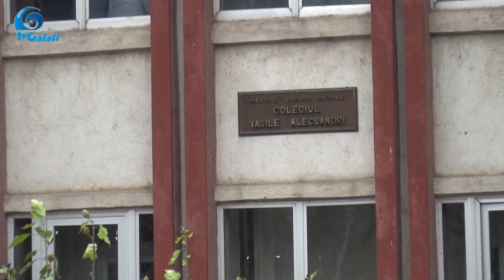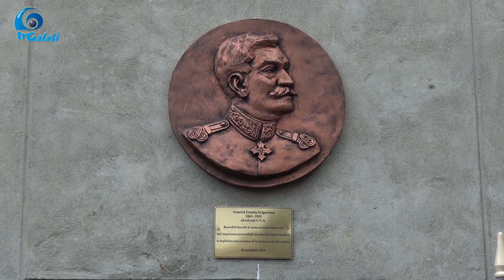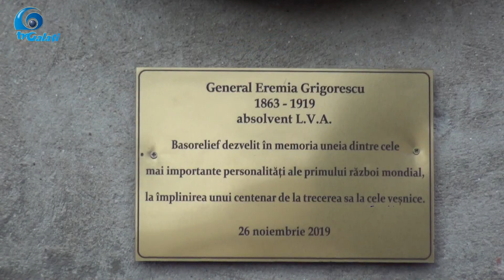Drumul Generalului - CNVA Galati 26 11 2019